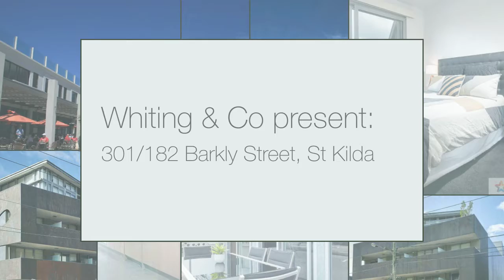WHITING AND COMPANY REAL ESTATE PRESENT 301/182 BARKLY ST, S